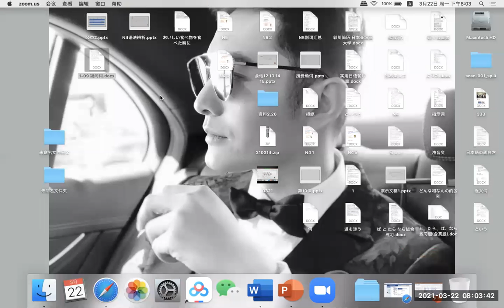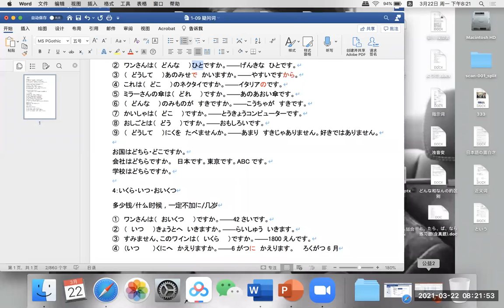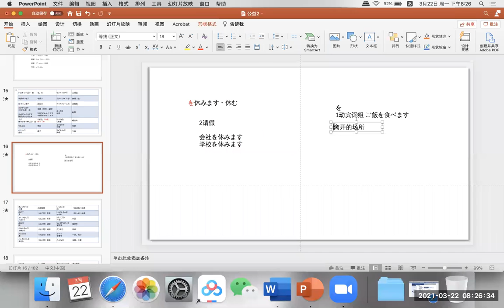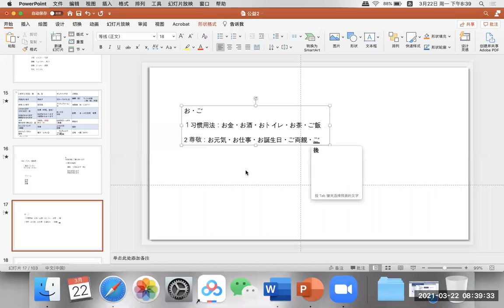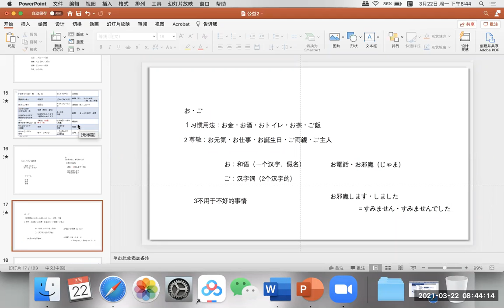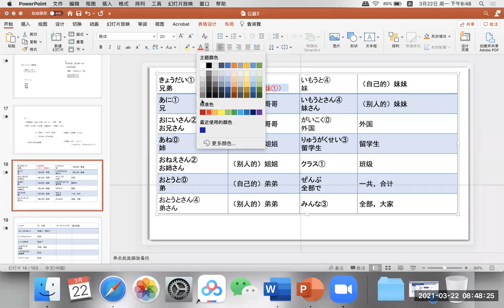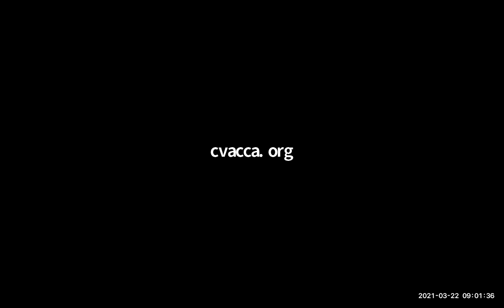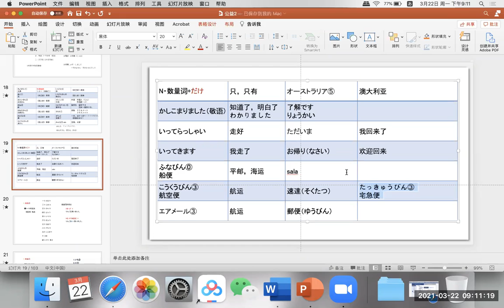日语学习2021-3-22|志愿者活动